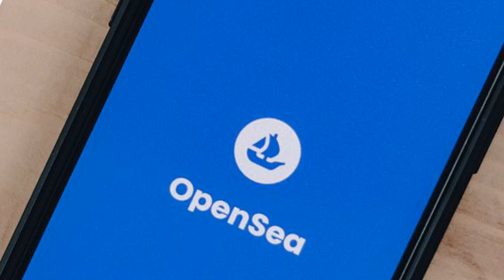OpenSea Goes Zero-Fee, Creator Royalties Optional